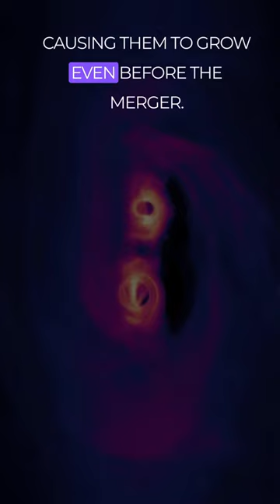2 Black Holes Merging in Dwarf Galaxies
Two pairs of giant black holes spotted on collision course!

Get ready to witness a cosmic clash of titans! NASA's Chandra X-ray Observatory has made an astonishing discovery of two pairs of black holes in separate dwarf galaxies on a collision course.

The black holes are speeding towards each other, pulling in gas that is "feeding" their inhabitant black holes causing them to grow even before the merger.

As the black holes merge, the dwarf galaxies they sit in will also merge and form a larger galaxy, leaving a more massive black hole behind.
These findings could provide a better understanding of how these cosmic titans and the galaxies they inhabit grew in the early universe.